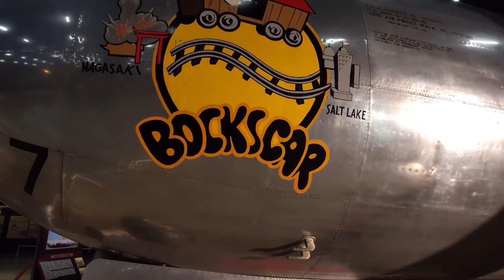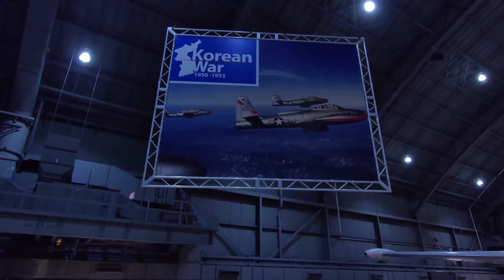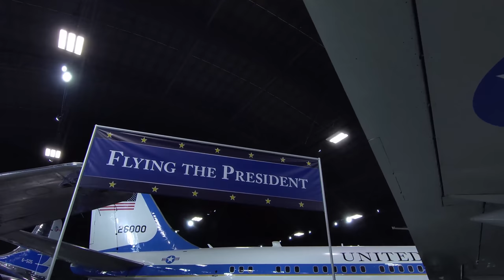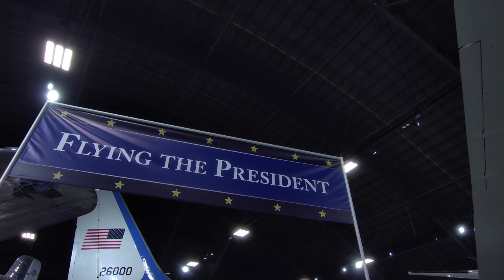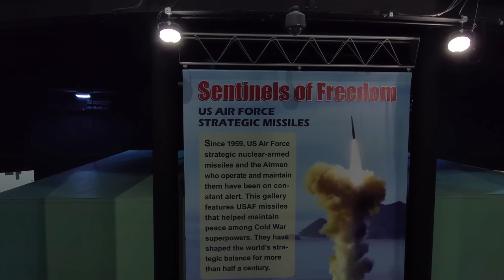US Air Force Museum - FULL Drone Tour in 4K!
Enjoy scenes from the National Museum of the United States Air Force (NMUSAF) at Wright-Patterson AFB in Dayton, OH. The museum houses an astounding collection of artifacts and aircraft, including the XB-70 Valkyrie, B-2 Spirit, F-117 Knighthawk, YF-23 Black Widow, various Presidential aircraft, research and development aircraft, and historical aircraft from World War I through to modern day.

00:00:00 - Early Years Gallery
00:07:06 - World War II Gallery
00:24:09 - Korean War Gallery
00:33:31 - Vietnam War Gallery
00:45:29 - Cold War Gallery
00:58:17 - Global Reach, Presidential Fleet, Research, and Space Galleries
01:14:05 - Missile Gallery

Thank you to NMUSAF and Ken LaRock for the footage!

For more airshow and aviation videos, photos, and merchandise, check out our